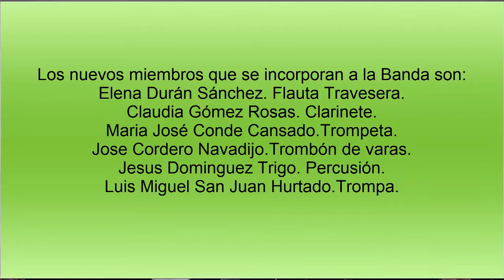BMM.de Santa Marta.Concierto de Navidad.Over the rainbow.16-12-2017.